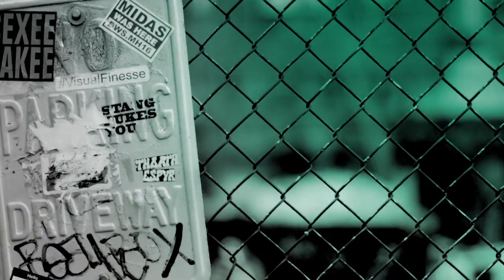Singer-Songwriter James Blunt Goes Over His Sixth Studio Album, "Once Upon A Mind"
After flirting with electronica on his last album (2017's "The Afterlove"), the Multi-Grammy nominated and multi-platinum James Blunt returns to what he does best on "Once Upon A Mind." On it, he writes classic songs that touch both the heart and the head. The album also sees Blunt collaborating with a variety of producers such as Steve Robson, Jimmy Hogarth and TMS - resulting in a freshness that resonates throughout the eleven-song collection, with highlights.